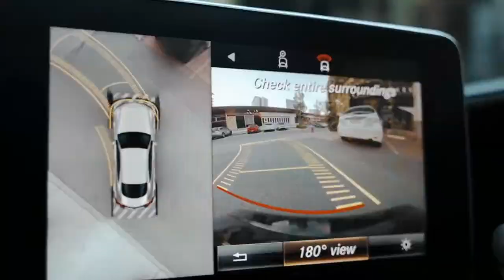Minelli Rampampam (KEAN DYSSO Remix) model & cars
orginal video is KEAN DYSSO